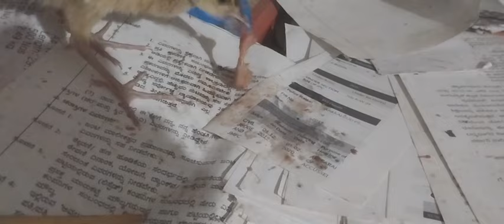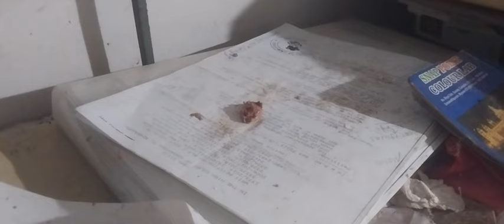Failed hatch again 🙁😥